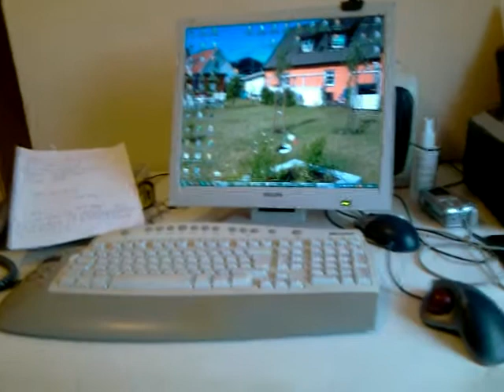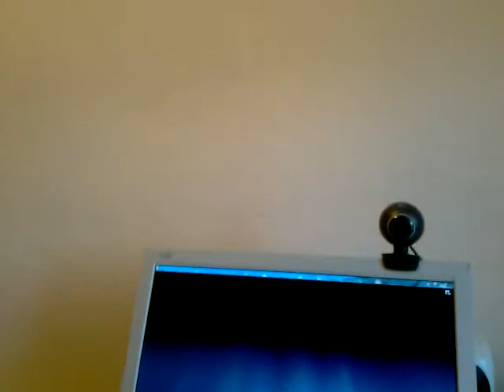Our Dog Like the Pigs.mp4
We visited Mandelmanns garden and our dog was very interested in the pigs. When I played the movie at home later on he wanted to watch the movie over and over again.